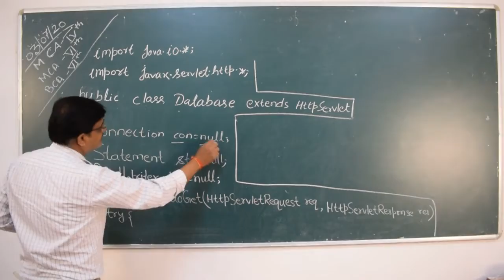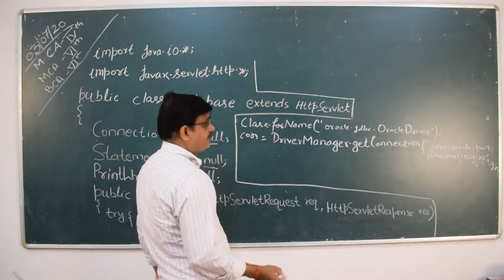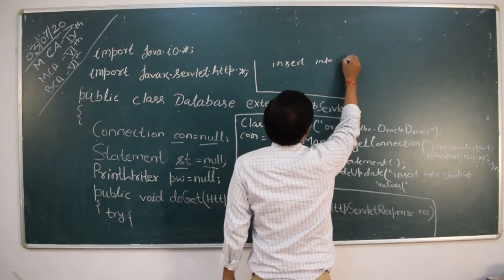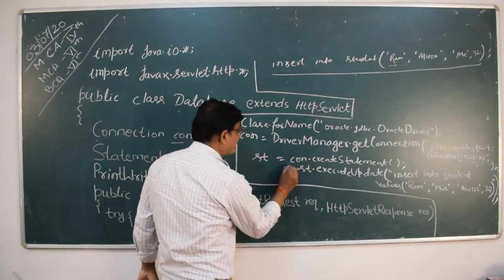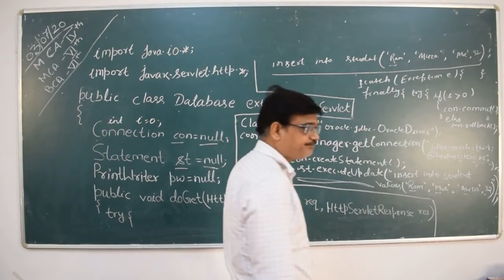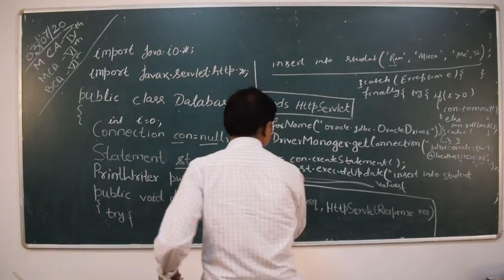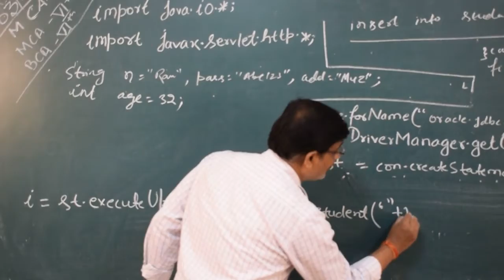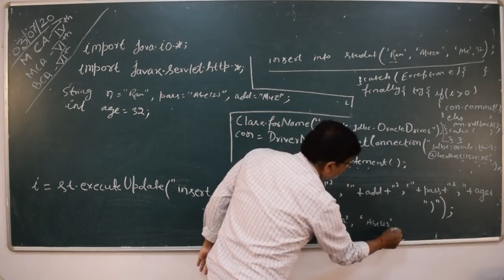MCA 4TH,6TH & BCA 4TH SEMSTER TOPIC:- PROGRAM EXAMPLE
Subject:- JDBC
By:- Vijay sir
03/07/2020